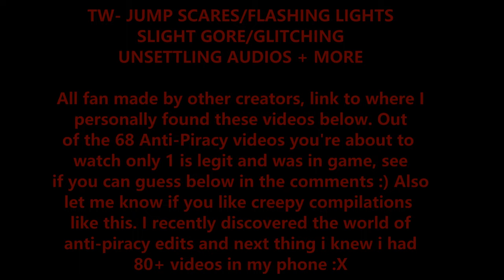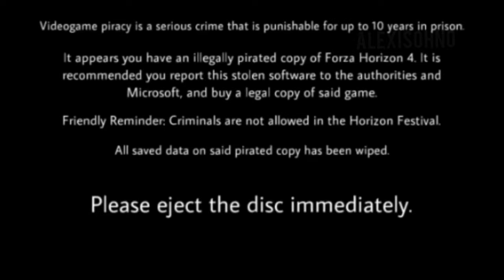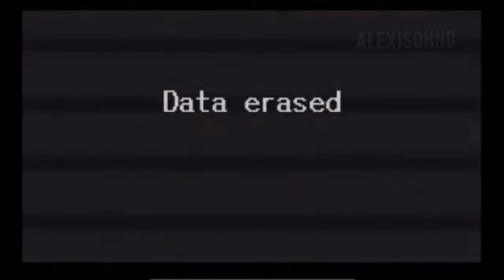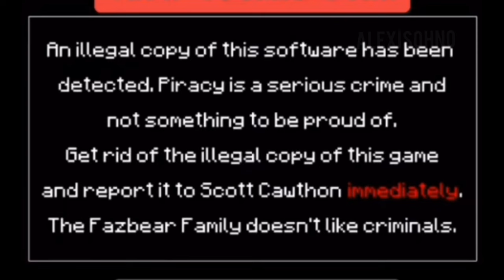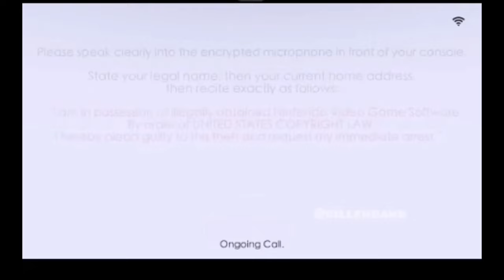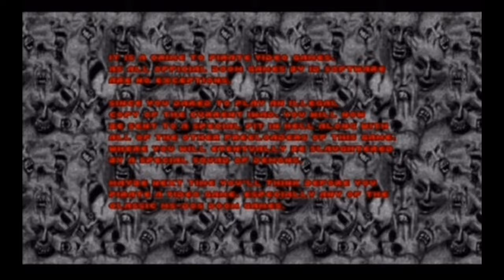Gaming Anti-Piracy Horror Volume 1 of 3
I was literally watching these until 4am last night. This is an old trend but it's so unique and cool to me.

Video game piracy has been a thing since video games first came out a looong time ago now. Even i accidently ended up with pirated games i bought from second hand sellers not realizing it. One was wii sports resort, it just crashed and would never load again. The second was some sonic game i can't remember for the ps2 or ps1 i beLIIEVee... and it just kept sega looping over and over again. I was in my in my early 20's when that happened, but if that happened when i was 7 i would've shat myself.

Though i have no room to talk because limewire and aries was my thing back in the early 2000's lmao, i'm no better. Just buy the game or stream the song, these are mostly all fanmade but you never know, maybe wario will gobble you up next who knows?

Link to where i found these videos I got them from tiktok vs taking straight from youtube which felt more wrong to me. This video is not monetized (i can't monetize.. but if i could i wouldn't this or any meme compilations of content i didn't actuuually create)

ok that was dark. buuuuuut-